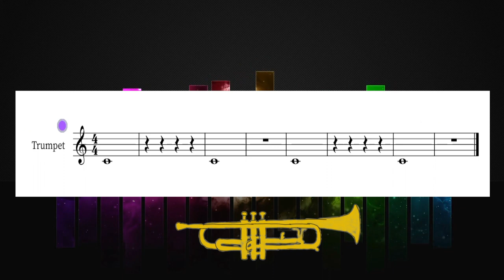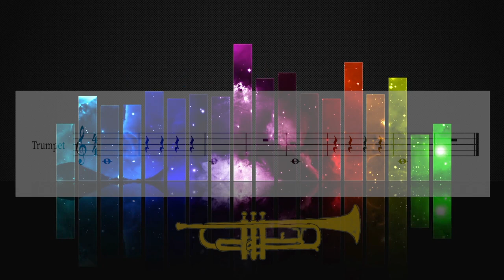1 Note Dance Party - Trumpet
Play a song in the EDM style only using 1 note.